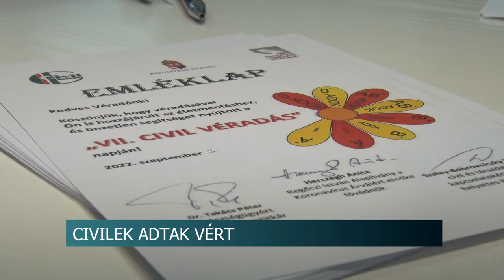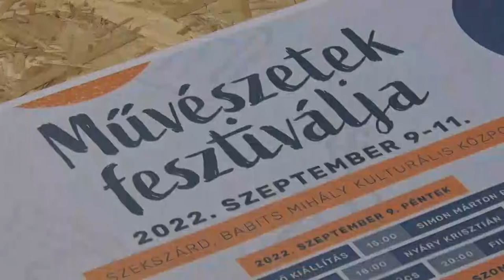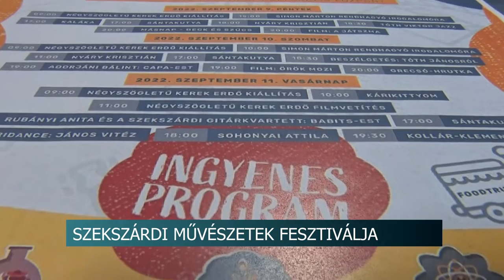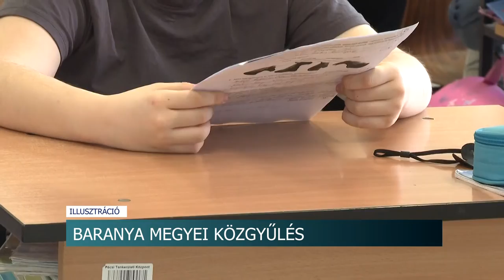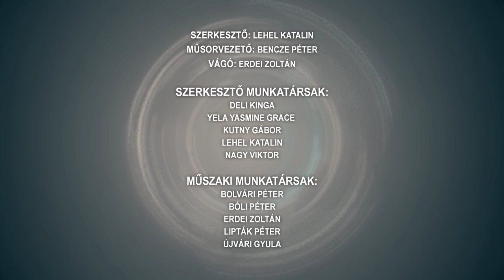Híradó - Tolnatáj TV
Takarékossági intézkedésekről döntöttek Tamásiban - nagy változások lesznek a településen
Útfelújítások Bonyhádon
Civil szervezetek képviselői adtak vért Szekszárdon
Tűzifa és barnaszén program
 Ülésezett a Völgységi Kistérségi Társulás - új alelnököt választott a testület
 Útfelújítások Bonyhádon